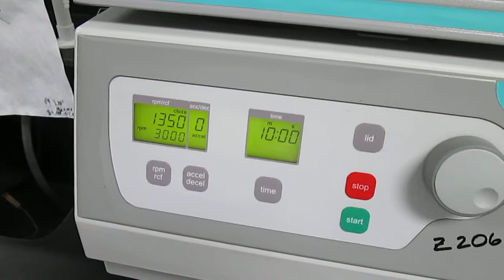使用快檢片檢測食物中的磺胺藥物 SMT-13